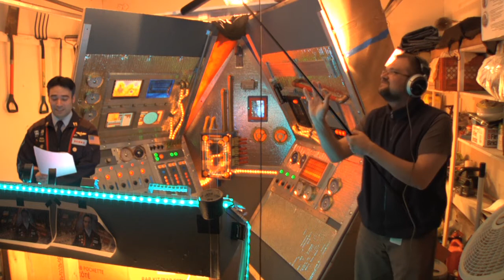Dead Drift Gag Reel - Episode 5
More zany, wacky, preposterously silly shenanigans on the various sets of Dead Drift.